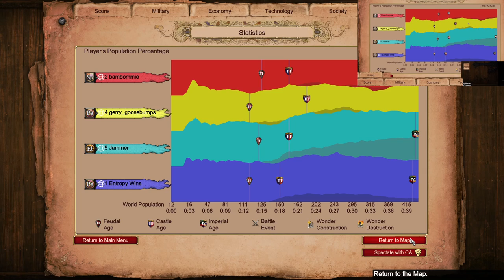Nomad: Only Room For One Persian